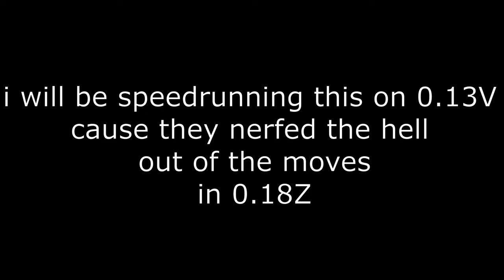Stick It To The Stickman Neurolink Facility Speedrun 12:09:746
this is my best performing video so far. It also seems like this is the first speedrun of neurolink facility on youtube.